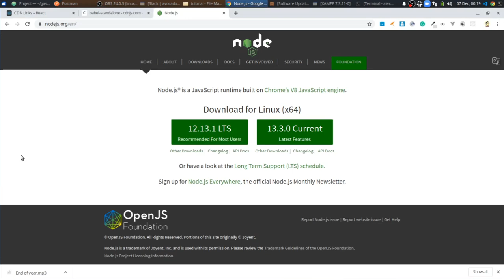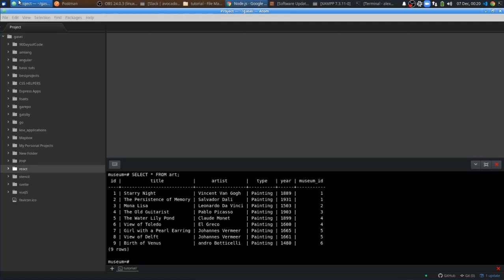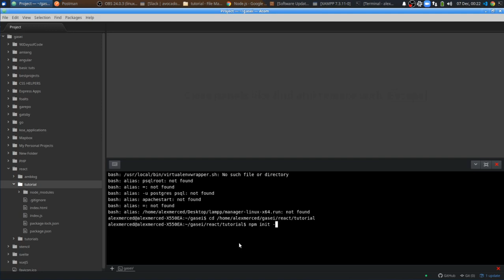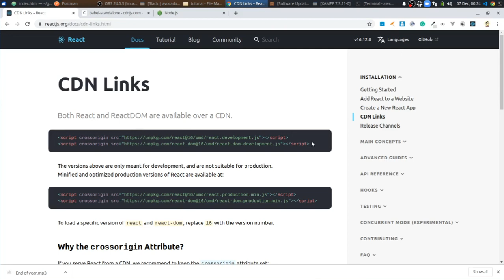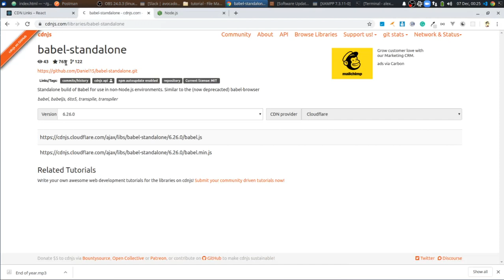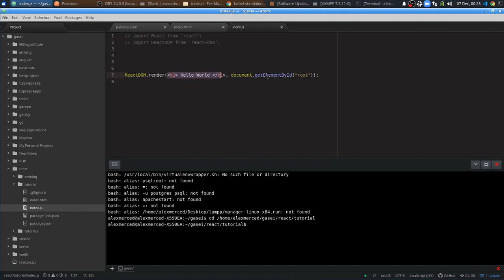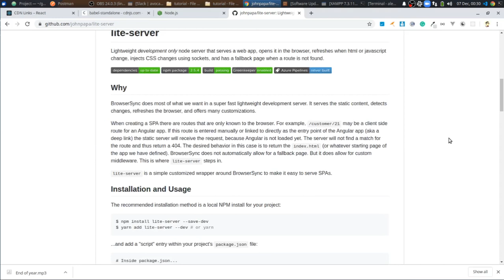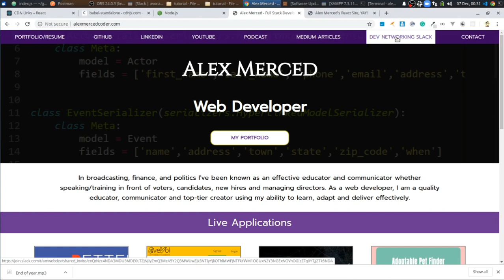Creating React Applications in 2020 #1 - Setting Up React